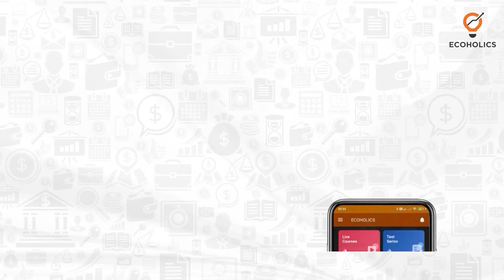How Agriculture Affects Climate? | Public Economics | Ecoholics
Ever wondered how agriculture affects our climate? Join us on a visual journey as we uncover the surprising ways in which farming practices contribute to climate change. Explore the emissions from livestock, deforestation, fertilizer use, and more. Gain a deeper understanding of the complex interplay between agriculture and the environment.